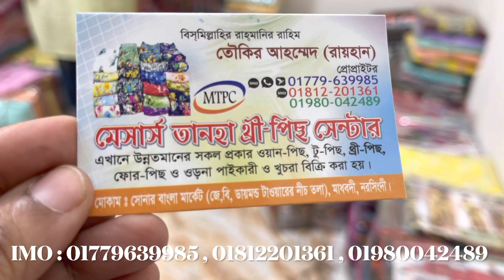মাধবদি থেকে ঈদের শেষ অফারে থ্রিপিস কিনুন পাইকারি বাজার থেকে | three piece collection in wholesale